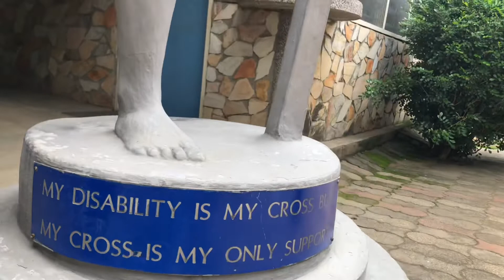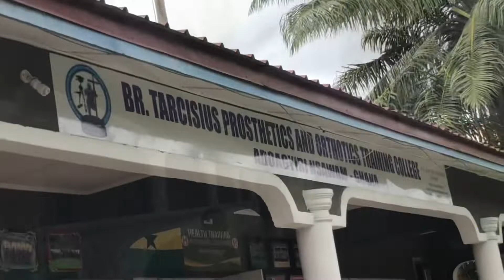A Weekend of my life in KNUST - 24 hours on the Road||Encountering a road Accident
Today my course mates and I went on a road trip to Accra. We visited a center for prosthesis and a hospital in Accra.

I’m 20 years

I’m from Ghana in Africa. I live in the Eastern Region of Ghana. I’m a Fante(a tribe in Ghana).

Do I school/work aside YouTube?

Yes, I am an engineering student in Kwame Nkrumah University of Science and Technology(KNUST). And no, I don’t do any other work.

I use my iPhone X to film.